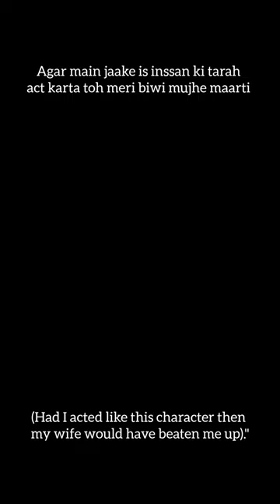RK said, "I never take my character home. It's not fair for my loved ones.